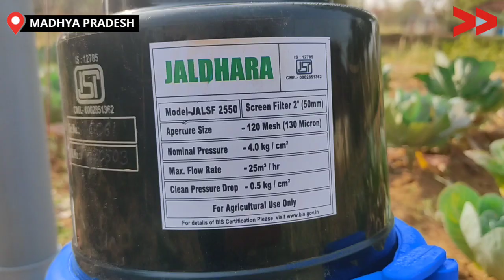IMPACT | सम्मान निधि योजना के अंतर्गत किसानों को दिलाया लाभ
भारत सरकार भारत देश के सभी किसानों के लिए 1 दिसम्बर 2018 से प्रधानमंत्री किसान सम्मान निधि योजना चलाईं है। इस योजना के तहत खेती करने वाले गरीब किसानों को अच्छी फसल पैदा करने के लिए सरकार किसानों को एक वर्ष में 10,000 हजार रूपये से लेकर साल में 12,000 हजार रूपये देने की योजना चलाईं है।

पर इस योजना से वंचित रह गये सीधी जिले मझौली व्लाक ठोंगा गाँव ले २५० किसान। कम्युनिटी कंटेंट क्रिएटर कैलाश सिंह के प्रयास से अब इन किसानों को योजना का लाभ मिल गया है।

This story is by Kailash Singh, a Community, Content Creator from Sindhi, Madhya Pradesh